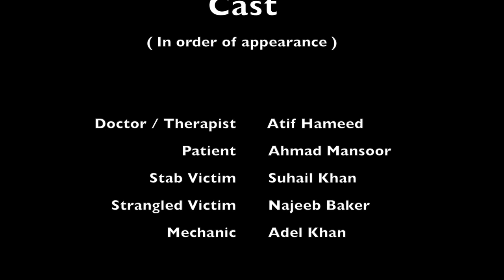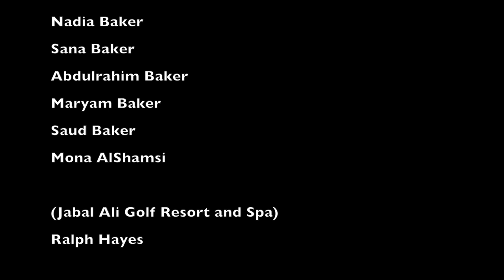Murder We Wrote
An Auto Focus Studios Production.
A Short Film.
Script Editor { Yousuf Khalid Baker }

1st Project. More coming soon!